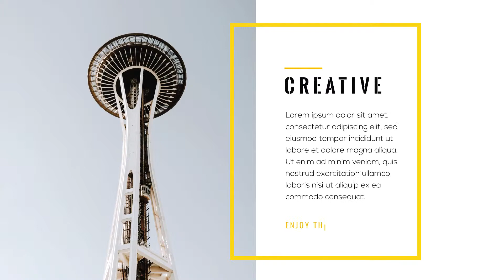Typography Pack | After Effects project | Videohive template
Hi! Meet my new project – “Typography Pack”. This project included free updates (new scenes and bugs fixes)! Perfect way to promote your business, event, fashion, architect and other products.

Main features:

AE CC15 and above
40+ Typo Scenes
Free updates
Editable slide length (up to 10 sec)
Fast Render
Change scenes easly
Easy customize
Brief video tutorial
Quality support